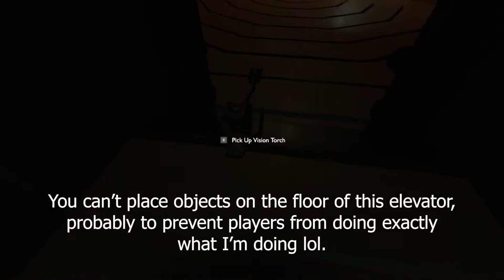Can you use the Vision Torch to talk to other people? [EOTE Spoilers]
SPLITS
0:00 Shrouded Woodlands
2:52 Sealed Vault
6:56 The Prisoner
9:22 Vision Torch acquired
14:24 Endless Canyon 1
19:29 Endless Canyon 2
21:38 Endless Canyon 3

OUTLINE
- We begin by flying to the stranger and acquiring an artifact.
- We have to open up the bridge in the Shrouded Woodlands so we can bring the torch back this way later. We also open access to the dock while we're here.
- We then head to the Sealed Vault and input the codes to unseal it. It's interesting to note that we theoretically only need to know the third code, since you would normally have to die to bypass it, which we can't afford to do. But it's faster to just know all three.
- We meet the Prisoner and hear their story.
- At 9:22 things get interesting. Objects can't be placed on the floor of the elevator in the Sealed Vault (presumably to prevent players from doing the exact type of sequence break we're doing here). However we can grab the torch before the doors close.
- When the elevator reaches the top, you might think you're softlocked (I know I did when I first got there). The doors won't open until you pick up the artifact, but you can't pick up the artifact until you put down the torch, and you can't put the torch down on the elevator floor. Thankfully there's a little sliver of the floor beyond the door that we can set the torch down on.
- The only way to transport the torch from the Sealed Vault to any of the areas where other Owlkin are is by crossing the Subterranean Lake. The ledge behind the second seal normally prevents you from getting back to the part of the lake you can walk on, but by doing a bit of parkour on a lantern, we can place the torch on the ledge.
- To get on the ledge ourselves we of course have to use the raft that loops around the whole dream world. We can't do that from our current spawn point, so we have to pick one of the other three. The Shrouded Woodlands and the Starlit Cove both have their fires put out eventually, so we have to use the Endless Canyon.
- At 14:24 we begin our first trip through the canyon. (While we're here, we extinguish the lights in the area so that the Owlkin will be active for the very end of the run.) This time we simply hop on the raft and get off in the middle of the zone transition to access the middle of the Subterranean Lake. There are only two areas that can be access from here: the ledge where we left the torch, and a ledge in the archives below the Shrouded Woodlands. So we take the torch to the latter.
- We ride the elevator all the way up to the surface and leave our artifact behind since we don't need it right now. By now the fire that's linked to the Shrouded Woodlands has gone out, meaning the room outside the elevator is empty. We talk the torch all the way from the elevator to the edge of the dock, making use of the pathways we opened up at the beginning of the run. We then jump in the water rather than going all the way back for our artifact.
- In our second trip through the canyon we ride the raft all the way to the Shrouded Woodlands to pick up the torch. We leave it on the raft to retrieve it when we summon the raft on our third and final trip through the canyon. We do so, and bring both the torch and our artifact up to the house for the final step.
- we bring the artifact to the central room so that we won't be looking at low-poly cyan models at the end, and then we bring the torch to the Owlkin to attempt to communicate as they snap our neck :D